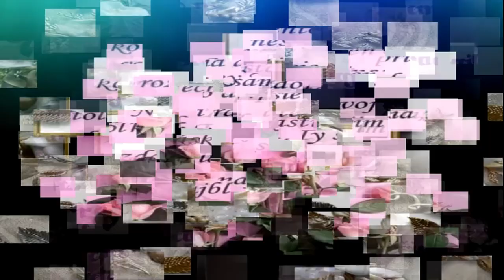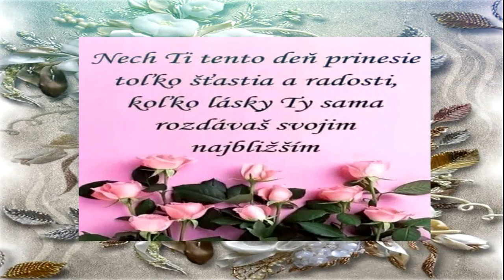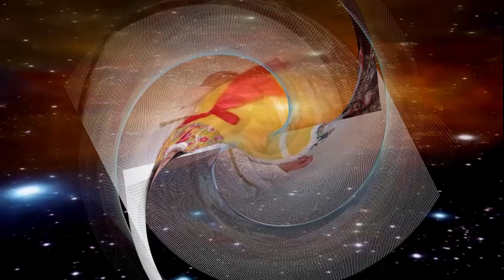Oslava 65 Rokov Zdenka Červenáková